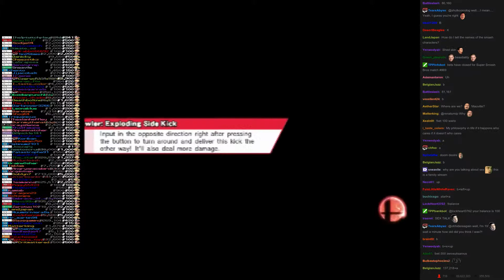Twitch Plays Super Smash Bros - Match #869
[drmario, wario, shulk, zerosuitsamus]. wario won.